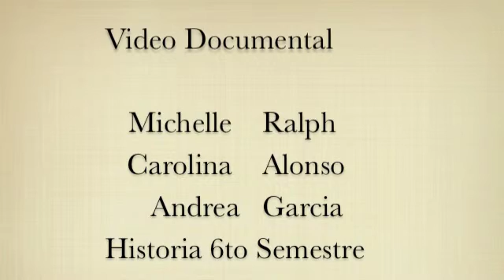VIDEO DOCUMENTAL AUSCHWITZ (Andrea G, Michelle R, Carolina A) Medium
Miss Estela aqui esta nuestro video documental, lo hicimos acerca del campo de concentracion Auschwitz.
El equipo se conforma por:
Carolina Alonzo, Michelle Ralph y Andrea García